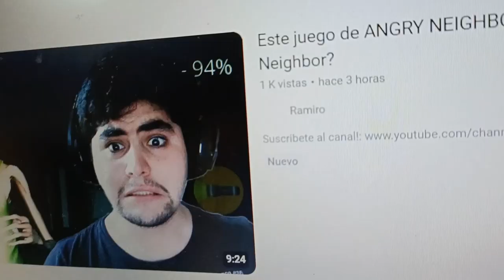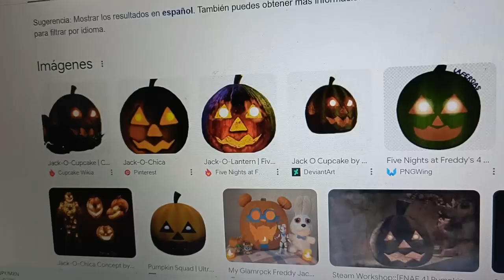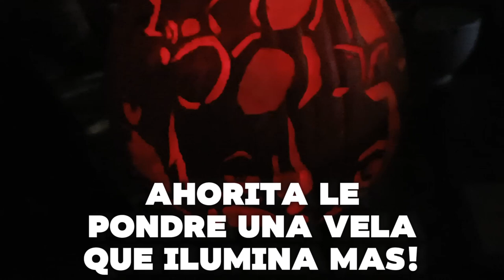DECORANDO UNA CALABAZA DE FIVE NIGHTS AT FREDDY'S! | ESPECIAL HALLOWEEN